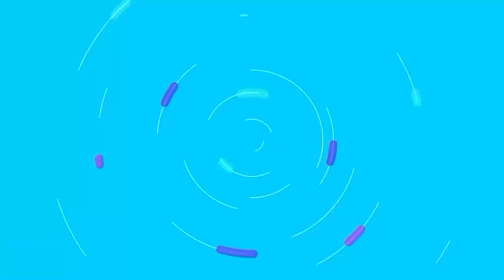അമേരിക്കൻ ചരിത്രത്തിൽ ഇതാദ്യം|ഭരണതലപ്പത്തിലേക്ക് ഒരു മുസ്ലിം പൗരൻ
അമേരിക്കൻ ചരിത്രത്തിൽ ഇതാദ്യം.ഭരണതലപ്പത്തിലേക്ക് ഒരു മുസ്ലിം പൗരൻ.വിജയം നേടിയത് മഹാഭൂരിപക്ഷത്തിൽ.
Abdullah Hammoud elects first Arab mayor